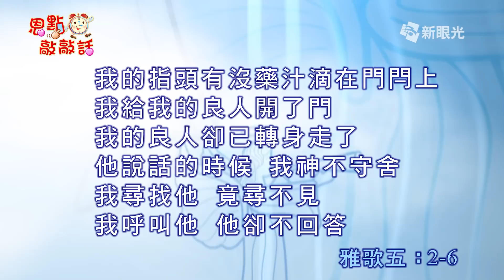恩點敲敲話 11月8日 溝通 - 林羅坤牧師